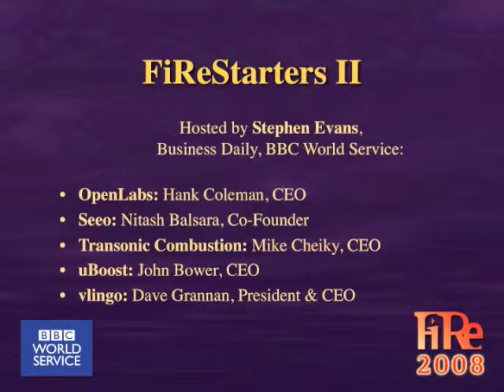FiRe 2008: FiReStarters II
FIRESTARTERS II

•Open Labs: Hank Coleman, CEO
•Seeo Inc.: Nitash Balsara, Co-Founder and Scientific Chair
•Transonic Combustion Inc.: Mike Cheiky, President, Founder, and Director
•uBoost: John Bower, CEO
•vlingo Corp: Dave Grannan, President and CEO